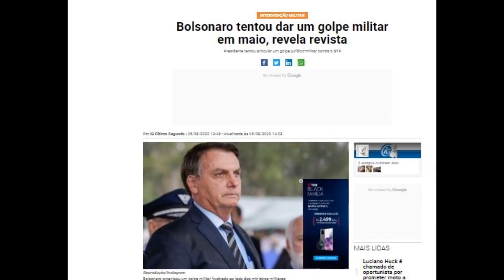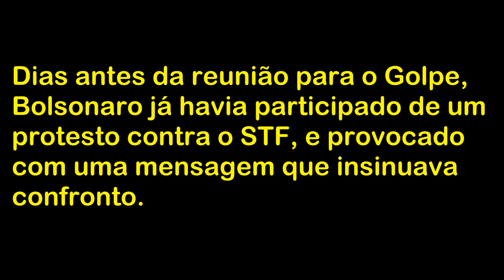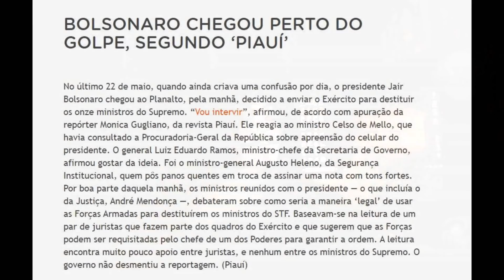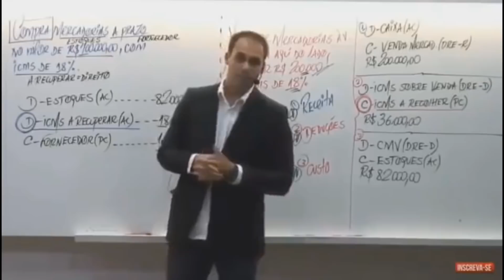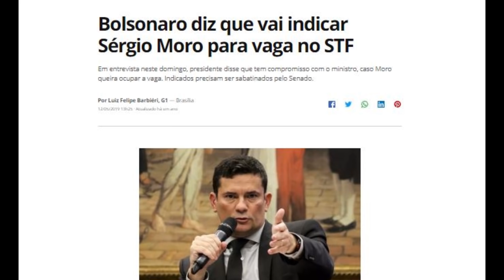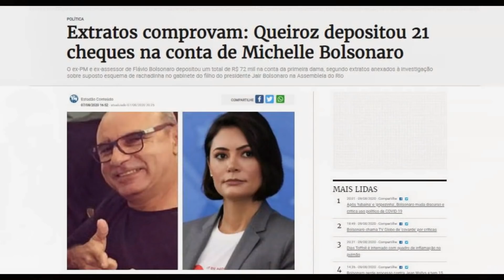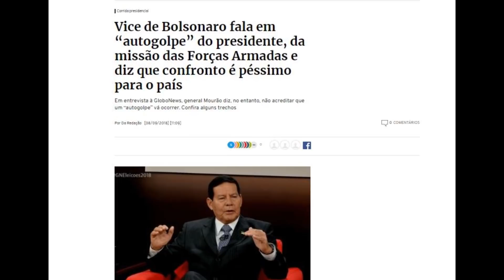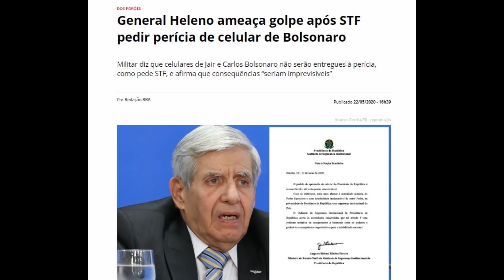URGENTE!!! Bolsonaro Tentou dar um Golpe.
Em uma reunião sigilosa, o Presidente Bolsonaro propôs um Golpe Militar ao fechar o Supremo Tribunal Federal (STF).
O plano era invadir o STF e destituir os Ministros,  nomeando aliados nas vagas, garantindo assim legitimidade em qualquer ação sua a partir de então.